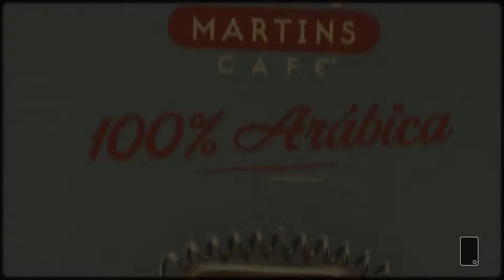MARCA_MARTINS CAFE